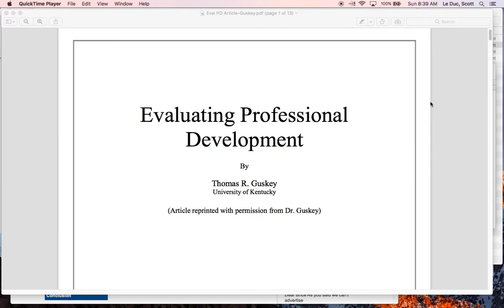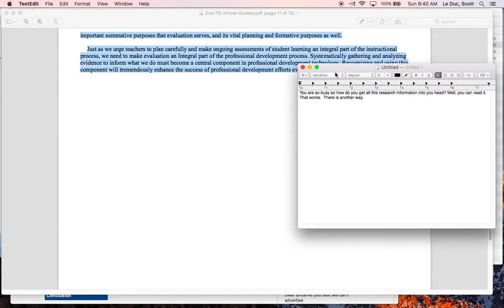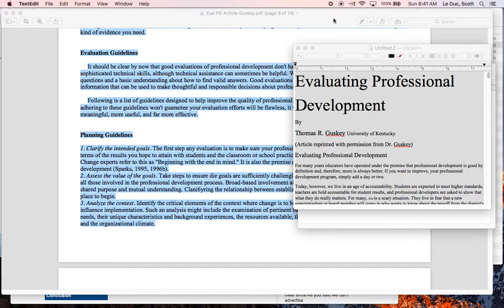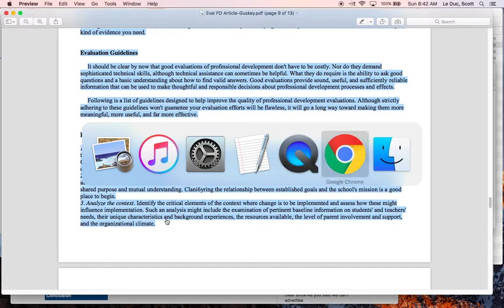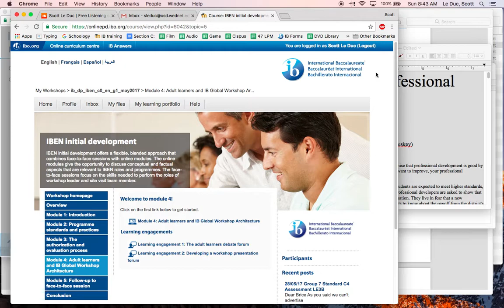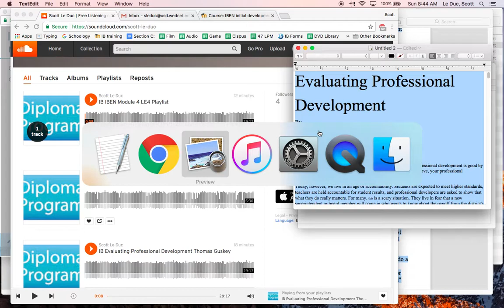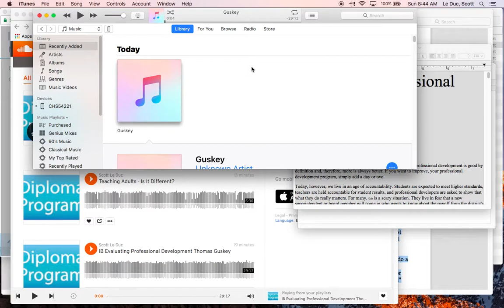Have Text Read to You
The three audio files referenced in the video.